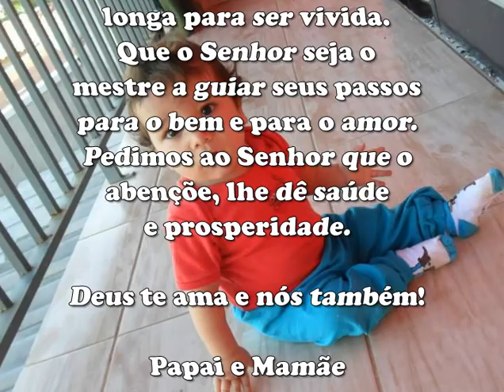Retrospectiva de 1 aninho do Sérgio Lorenzo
Produção